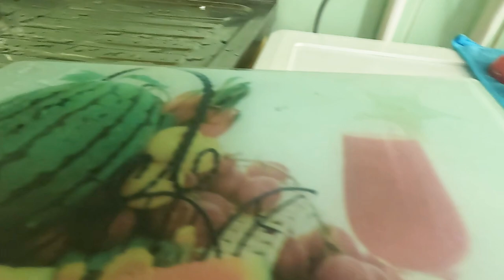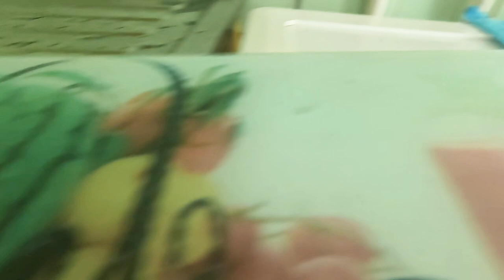different cars are getting into the water with some leaves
Diecast car MODELS falling into water